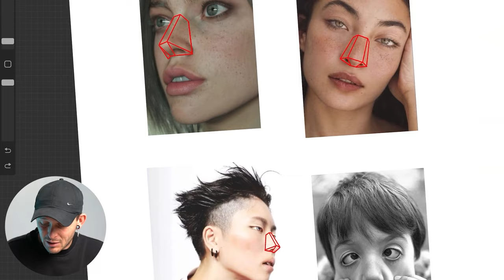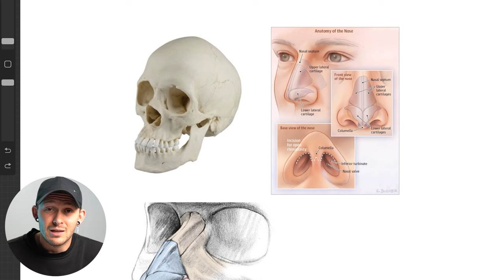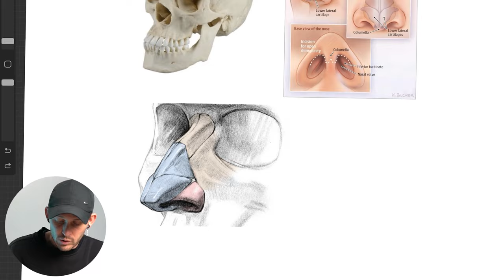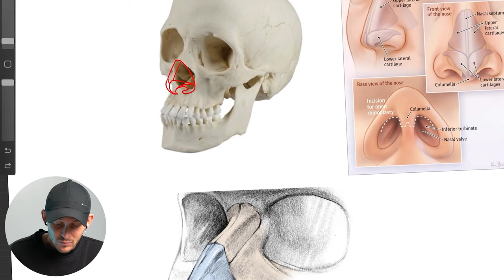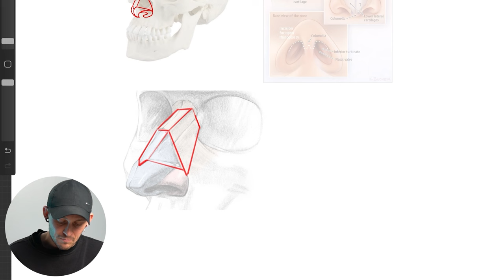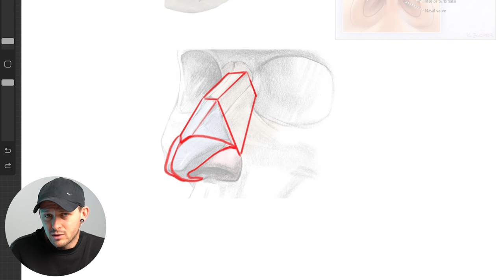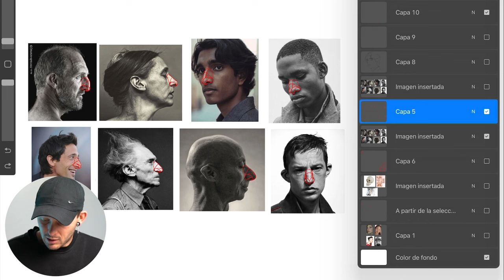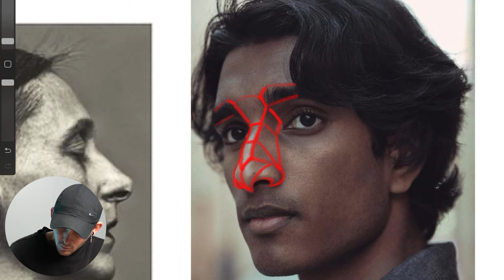¿Cómo DIBUJAR LA NARIZ? (MUY FÁCIL)